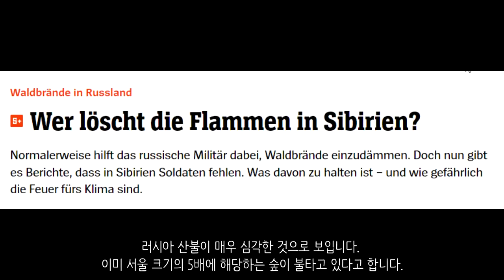세베로도네츠크 대규모 전투...양측 모두 사활 걸었다_우크라이나 긴급속보276_[센서 스튜디오]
키이우입니다. 포르투갈 안토니오 코스타 총리는 이르핀에 방문하였습니다. 전쟁의 참상을 전해들었다고 합니다. 포르투갈은 2억 5000만유로. 한화로 3300억원을 우크라이나에 제공한다고 합니다.  - 키이우 인디펜던트

키이우입니다. 이곳은 우크라이나 정부에서 마련한 러시아 군 장비 전시관입니다. - 현지 제보(텔레그렘)

폴란드 대통령이 우크라이나 의회 연설을 위해 키이우에 도착했습니다. 이는 러시아의 전면 침공이 시작된 이래 의회에서 연설하는 첫 외국 정상입니다 - 키이우 인디펜던트

하르키우 지역입니다. 하르키우에서 러시아군이 우크라이나군에 대한 포격을 진행했습니다. - 현지 제보(텔레그렘)

하르키우에서는 지속적으로 우크라이나군과 러시아군간의 교전이 벌어지고 있습니다. 러시아군은 우크라이나군의 반격을 막기 위해 방어선을 깔고 있다고 합니다. - 현지 제보(텔레그렘)

리만 지역에서는 지속적으로 포격이 이루어지고 있다고 합니다 M777 곡사포가 최근에 이곳에 배치되었다는데요. 포격전이 이루어진 모양입니다. 또한 리만에서도 맹렬한 공격이 이어지고 있다고 합니다. - 현지 제보(텔레그렘)

루비즈네입니다. 이곳에서 우크라이나군이 포격을 진행했습니다. 러시아군에 대한 공격이었습니다. - 현지 제보(텔레그렘)

루비즈네입니다. 루비즈네에서 UAV가 날고 있는 것이 확인되었다고 합니다. 러시아군은 이 UAV를 향해 총을 쏘고 있는데요. 문제는 저 UAV는 러시아군꺼라고 합니다. 거기다가 UAV는 한발도 맞지 않았다고 합니다. - 현지 제보(텔레그렘)

우크라이나 제30기계화여단은 세레브란카에서 시베르스키도네츠강을 도하하려는 러시아군의 공격을 저지시키는데 성공했습니다. 이 과정에서 대대 하나가 와해되었다고 합니다 - 키이우 인디펜던트

세베로도네츠크입니다. 현재 시가전이 벌어지고 있습니다. 러시아군은 세베로도네츠크로 진입하면서 우크라이나군을 공격하고 있습니다. - 현지 제보(텔레그렘)

러시아군은 세베로도네츠크와 리시찬스크 사이의 파블로그라드 다리를 파괴했다고 합니다. 이는 우크라이나군의 철수와 보급을 막기 위한 것으로 보입니다. 또한 주변 마을에서 러시아군의 지상공세가 있었습니다만 모두 격퇴되었다고 합니다. 현재 러시아군은 방어선을 뚫고 루한스크 행정경계선에 도달하려고 하고 있습니다. 러시아군은 세베로도네츠크와 리시찬스크에 더 접근하려고 노력할겁니다. - CNN

돈바스입니다. 돈바스에서는 구호 열차가 도착했다고 합니다. 러시아가 보낸건데요. 의약품, 식량, 건축 자재 및 장비, 발전기, 비료등을 전달했다고 합니다 - 현지 제보(텔레그렘)

돈바스입니다. 러시아군은 돈바스 전 전선에서 대대적인 공세를 이어나갔습니다. 9차례 정도 공격을 했는데요. 이 과정에서 5대의 탱크, 4대의 화포, 12대의 차량을 파괴당했다고 합니다. 우크라이나군은 힘겹지만 계속해서 러시아군의 공격을 막아내고 있습니다 - 현지 제보(텔레그렘)

아브디브카입니다. 러시아 공군은 우크라이나군에 대한 공습을 실시했습니다. - 현지 제보(텔레그렘)

마리우폴입니다. 마리우폴에서 러시아군들이 지뢰제거 작업을 진행하고 있습니다. 러시아 공병대와 친러반군이 지뢰를 찾고 있습니다 - 현지 제보(텔레그렘)

헤르손입니다. 헤르손에서는 러시아군이 루블화를 이용하게끔 하고 있습니다. 그런데 지역 주민들의 반발로 인하여 루블화를 사용하고 있는 곳이 없다고 합니다 - CNN

헤르손입니다. 한 학교에서 우크라이나 레지스탕스들이 쓰고 있는 무기창고가 발견되었다고 합니다. 각종 총기와 군복이 발견되었다고 합니다. - RIA

미콜라이우입니다. 미콜라이우에서는 러시아군의 미사일 공습이 있었습니다. - 현지 제보(텔레그렘)

친러반군입니다. 이들은 자주포를 이끌고 우크라이나군을 향해 맹렬한 포격을 가하고 있습니다. - 현지 제보(텔레그렘)

러시아군의 탱크입니다. T-80BVM인데요. 스탈린의 얼굴이 그려진 소련 국기를 걸고 있습니다 - 현지제보(텔레그렘)

러시아군은 박격포를 활용하여 우크라이나군 참호에 대한 포격을 진행했습니다. 드론을 통해 확인하고 포격하고 있습니다. - 현지제보(텔레그렘)

우크라이나 제45여단은 드론을 활용해 폭격을 했습니다. 이로 인하여 러시아군의 장갑차와 차량 여러대가 파괴되었다고 합니다.  - 현지제보(텔레그렘)

우크라이나군은 러시아군 UAV를 발견하고 대공화기를 통해 격추시켰습니다 - 현지 제보(텔레그렘)

M2 브라우닝을 쓰고 있는 우크라이나군의 모습입니다. 랜드리스 물품이 조금씩 들어오고 있는 모양입니다. - 현지 제보(텔레그렘)

우크라이나군은 숲속에 매복하고 있습니다. 그리고 러시아 BRDM-2 장갑차가 올때까지 대기를 하고 기습 공격을 했습니다. 이로 인하여 장갑차 1대가 파괴되었습니다 - 현지 제보(텔레그렘)

우크라이나군은 러시아군이 황급히 숨은 한 요새를 발견했습니다. 그리고 우크라이나군은 그 지역에 대한 포격을 진행했는데요. 최소 1개 소대가 전멸했다고 합니다 - 현지 제보(텔레그렘)

체코의 152mm 자주포입니다. 우크라이나에서 맹활약중입니다. - 현지 제보(텔레그렘)

체코산 RM-70 다연장포입니다. 우크라이나에 도착해서 러시아군을 향해 포격을 하고 있습니다. - 현지 제보(텔레그렘)

체코의 RM-70 다연장포입니다. 체코에서 온 군사지원품입니다. - 현지 제보(텔레그렘)

무디스는 우크라이나의 신용등급을 하향 조정했습니다. Caa2에서 Caa3으로 격하했습니다 - 키이우 인디펜던트

러시아는 미국 주요 정재계인물 963명을 입국 금지했습니다 - NEXTA

러시아 산불이 매우 심각한 것으로 보입니다. 이미 서울 크기의 5배에 해당하는 숲이 불타고 있다고 합니다. 현재 전쟁으로 인해 소방 인력도 부족한 상황이라서 이 피해는 더 클 것으로 보입니다. 더해서 이 거대한 산불로 인해서 기후변화에도 악영향을 끼치고 있다고 합니다. - spiegel

리투아니아는 러시아의 가스 및 석유, 전기를 완전 차단했습니다. 이는 우크라이나와의 연대를 표현한 것이라고 말했습니다 - NEXTA

일본의 재무장이 가시화될 것으로 보입니다. 중국의 팽창과 러시아의 우크라이나 침공으로 인해 일본내에서는 안보 불안이 급격히 늘어나고 있다고 합니다. 이로 인하여 기시다 후미오 일본 총리는 재무장을 고려할 수도 있다고 합니다 - CNN

전직 NATO 사무총장이 독일의 미적지근한 대응에 비난했습니다. 독일 정부는 군수사업이 완전히 무너져 내린 상황이라서 어쩔 수 없다고 합니다 - NEXTA